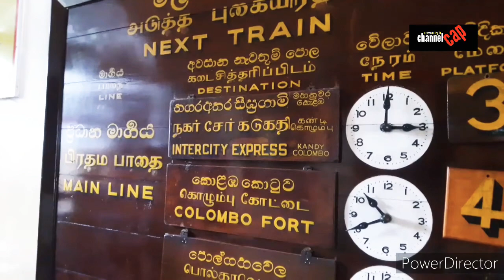KANDY RELWAY STETSON |TRAVEL EPISODE 015|CHANNEL CAP